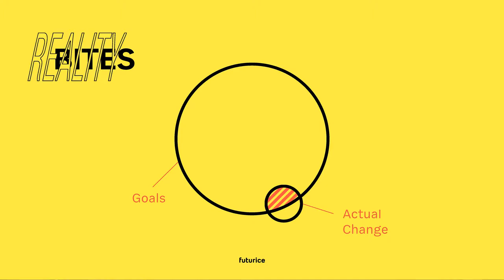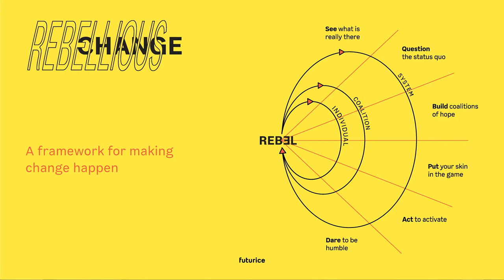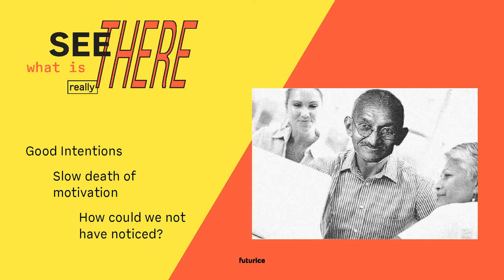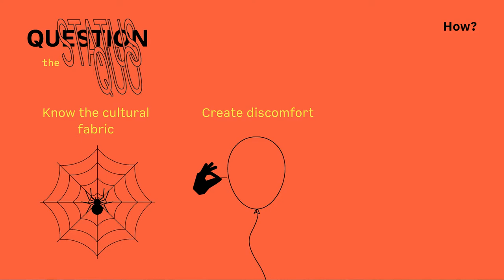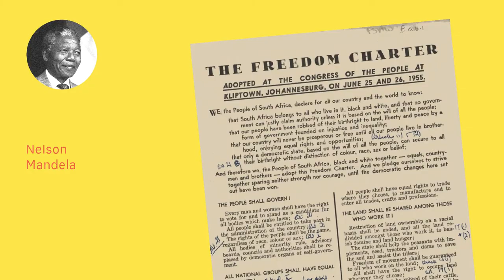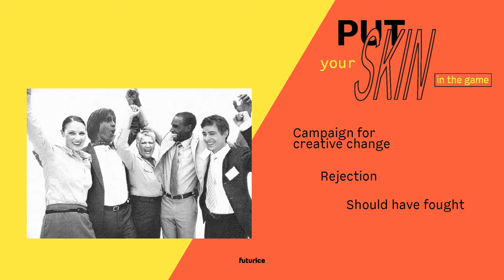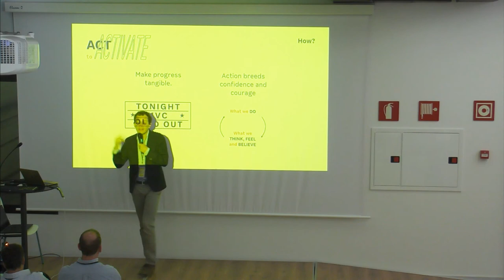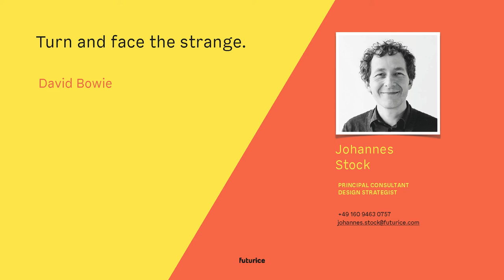Rebels with a cause / Johannes Stock, Futurice / Intersection17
Change is hard. As change agents we face many obstacles in our way to shake up organisation's inertia. To be effective, we need to dance on the fine edge between colluding with our clients and alienating them through our interventions. How can we solve this dilemma?
In this talk I recommend change agents to take position as a benevolent rebel. Drawing from my work experience with companies like BMW, Spreadshirt, Porsche and Deutsche Telekom, I introduce several tools and concepts that help us wear the rebels sword without the risk of getting lynched. Understanding the power structure within the system helps us to identify chances and limits of our influence. Positive psychology gives us the concepts of appreciative inquiry and positive deviants â€“impactful ways to amplify existing good practices within the organisation. And trustbuilding activities help us to build strong, much-needed coalitions. Curiosity and humility let us tap into the power of listening without judging. Thus, overcoming our own biases and hidden agendas. The virtues of embracing uncertainty and not knowing lessens the burden on our shoulders and can be a great gift to a company stuck in paralysis. Finally, nurturing a growthmindset of constant learning helps us to deal with inevitable setbacks constructively. This talk is not a case study. It is an encouragement for rebels with a cause.